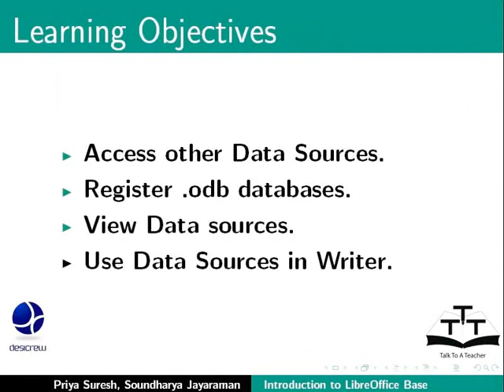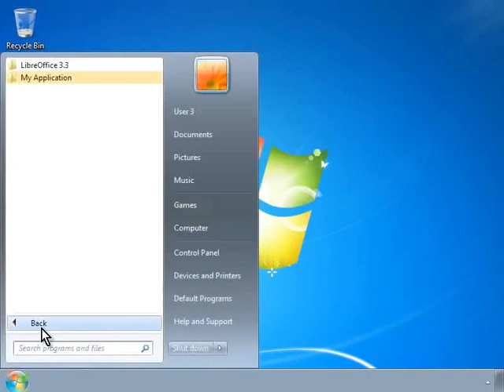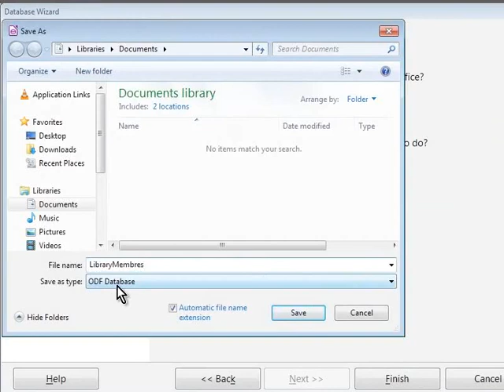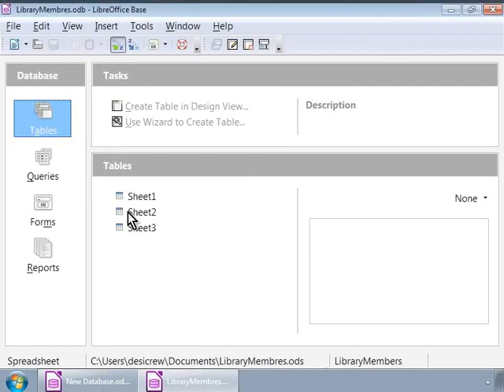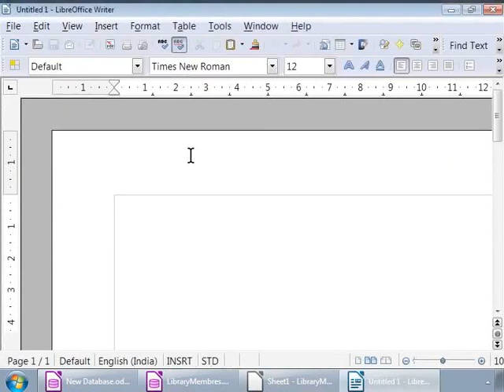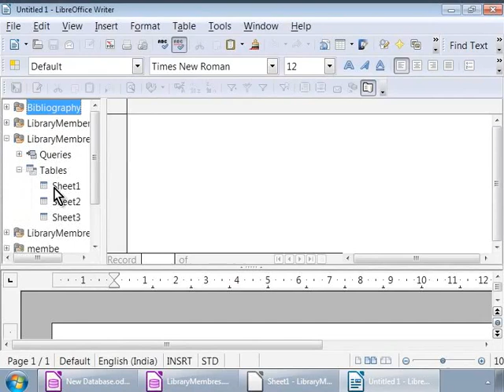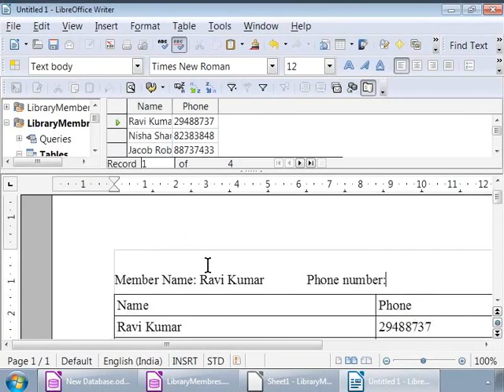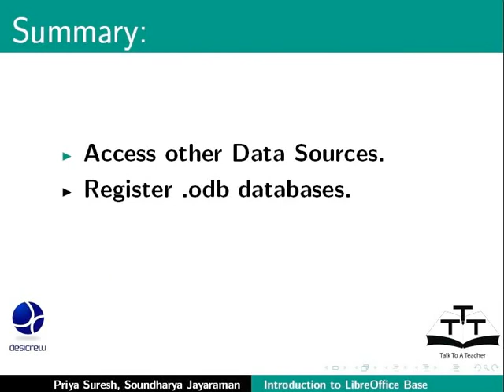Access data sources - English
Access data sources

Access a data source
Register *.odb databases.
View data sources.
Use data sources in Writer